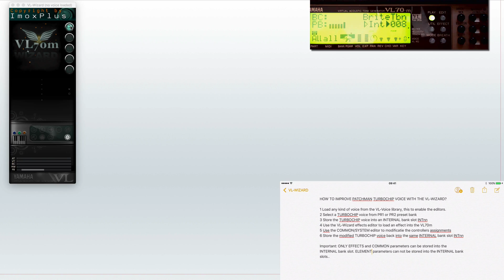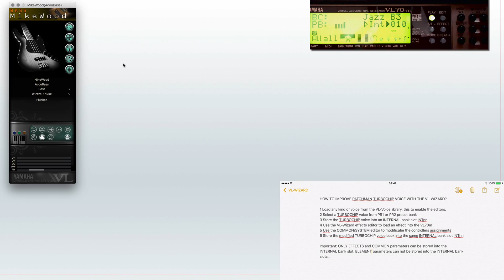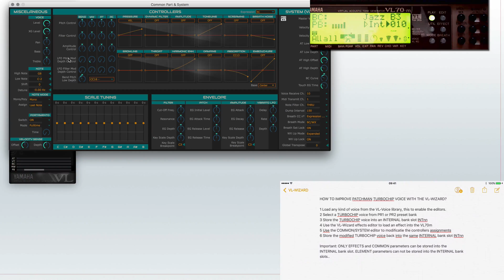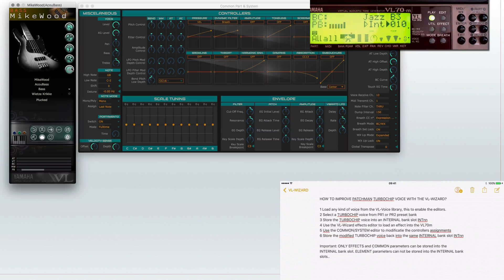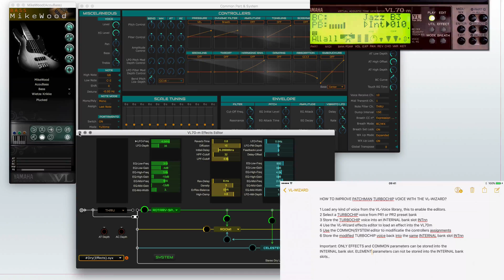1.07 VL-Wizard : Improve your Patchman voices ◉ VL70m ◉ PLGVL ◉ EX5R ◉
How to improve a Patchman turbochip voice without loading it into the VL-Wizard?
✅A easier and faster approach is following:
1) STORE the Turbochip voice into an internal slot of your VL70m.
2) perform a INTERNAL dump-out of the internal slot number containing the Turbochip voice you want to modify.
3) the VL-Wizard will now read the turbochip voice and make the COMMON and EFFECT screen active. ELEMENT screen is disabled for Turbochip/Patchman voices.
4) do the voice tweaking in the VL-Wizard COMMON and EFFECT screen. You can do this while playing your Wind-controller.
5) once you are happy you can click the CST button in the VL-Wizard and save (store) the changes back into selected internal slot.